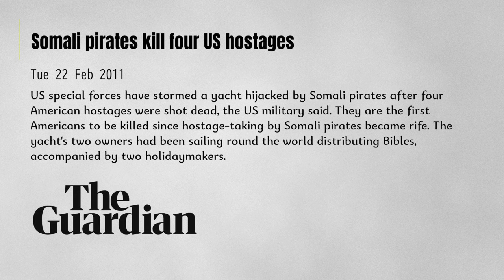indian Navy ने Pakistan के जहाज को लुटेरों से बचाया, पाकिस्तानी बोले India जिंदाबाद, वीडियो वायरल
Once again, India has showcased remarkable success in the Indian Ocean. The Indian Navy rescued the Iranian fishing vessel Al-Kambar 7508 from Somali pirates, ensuring the safety of its crew, including Pakistani members who are expressing gratitude towards India. In this video, we delve into the details of this operation and explore why the world acknowledges the strength of the Indian Navy. Join me, Rudrashiv, on World Now as we dissect this significant event.

Following the turmoil in the Red Sea after the Israel-Hamas conflict, insurgents in the Lal Sagar have initiated attacks on vessels. Exploiting the opportunity, Somali maritime pirates have become active, hijacking ships. To safeguard its vessels, India deployed its navy in the Arabian Sea, a mission ongoing for a hundred days now. This deployment not only ensures the security of Indian ships but also demonstrates India's commitment to aiding those in need globally.

On March 31, the Navy successfully rescued the Iranian vessel Al-Kambar and its Pakistani crew from the clutches of maritime pirates after a twelve-hour operation. This isn't the first instance; on March 16, India rescued the Bulgarian ship MV Ruen from Somali pirates, receiving appreciation from Bulgaria's President Rumen Radev. However, unlike other nations, Pakistan's response to such operations has been lackluster, showcasing a pattern of ingratitude.

The world now views India's consecutive actions with admiration, recognizing the prowess of the Indian Navy. While China boasts the world's largest navy, it's India's Navy that actively engages in operations thousands of kilometers away from its shores. The image of a small vessel amidst larger naval ships prompts questions; however, the significance lies not just in rescuing ships but in saving hostages and compelling pirates to surrender.

Reflecting on past incidents where Somali pirates killed four American citizens in 2011 due to minimal intervention, India's Navy has maintained an impeccable record in rescue operations.

By exerting pressure on pirates, the Indian Navy forces them to surrender. The question arises: why is India intervening in maritime piracy so far from its shores? After all, the Indian Ocean is named after India itself. If not India, then who will take the helm?

Video Credit- X/indiannavy
Audio- elevenlabs.io